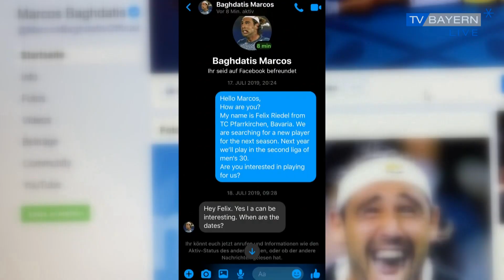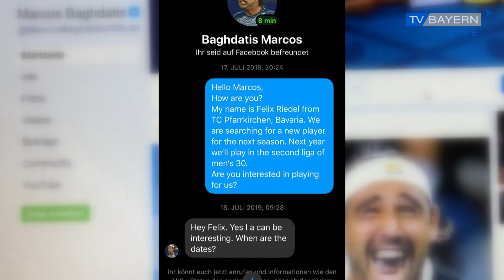Sensationscoup - Marcos Baghdatis beim TC Pfarrkirchen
Es ist und bleibt ein Sensationscoup, der den Verantwortlichen des TC Pfarrkirchen da gelungen ist. Bereits letztes Jahr haben wir darüber berichtet, dass der ehemalige Weltklasse Tennisspieler Marcos Baghdatis für die Niederbayern aufschlägt. Corona hat dann das Ganze um ein Jahr verschoben, doch mittlerweile ist der Zyprer tatsächlich im Spielbetrieb.